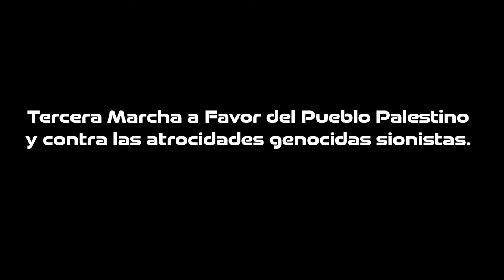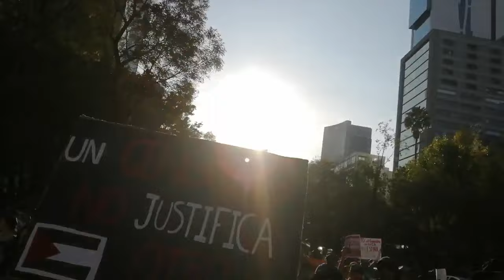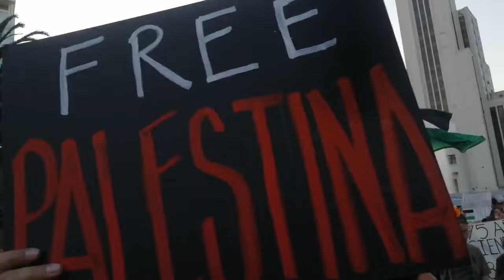CDMX: Tercera Marcha a Favor del Pueblo Palestino y en Contra de las Atrocidades Genocidas Sionistas